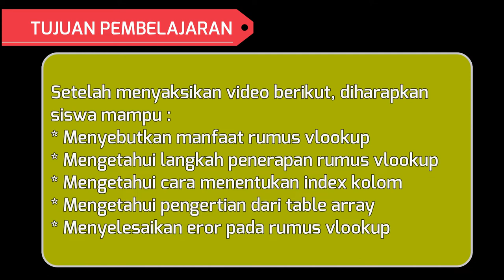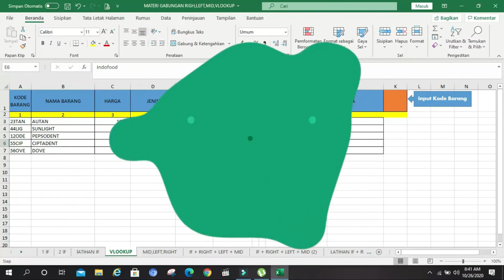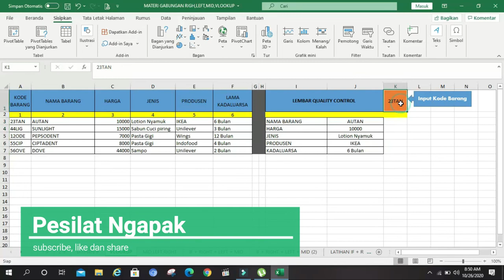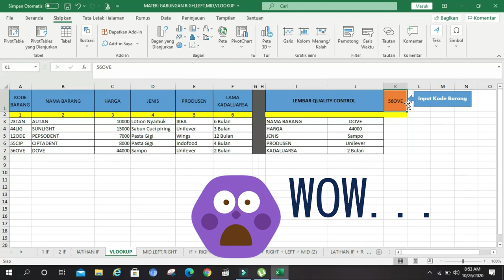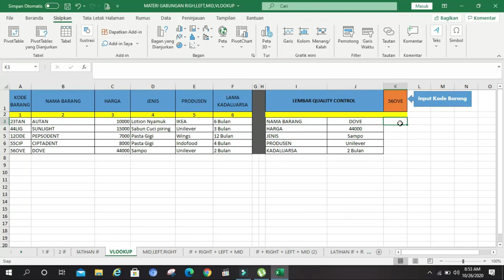VLOOKUP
pada video ini di bahas cara menerapkan rumus VLOOKUP pada sebuah pengolahan data, semoga video ini bermanfaat dan mudah dipahami, semangat belajar dan terimakasih